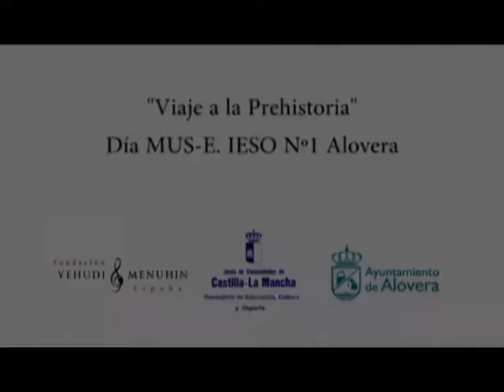Día MUS-E IESO Alovera. Castilla La Mancha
Resumen fotográfico del Día MUS-E en el IESO Nº1 Alovera. Castilla La Mancha